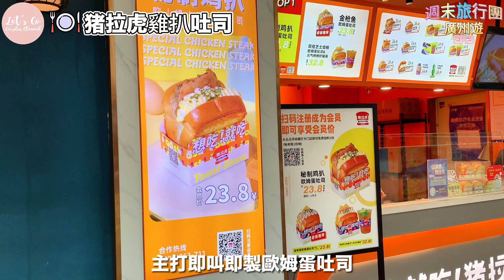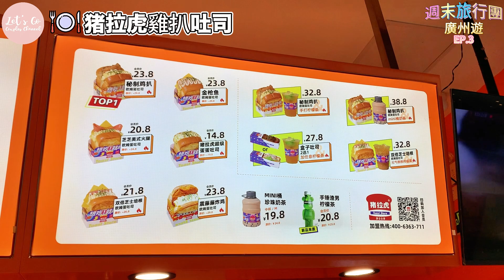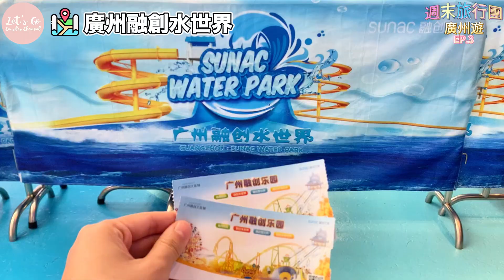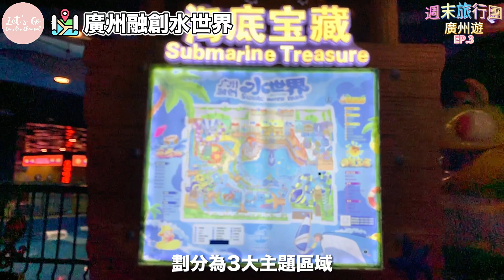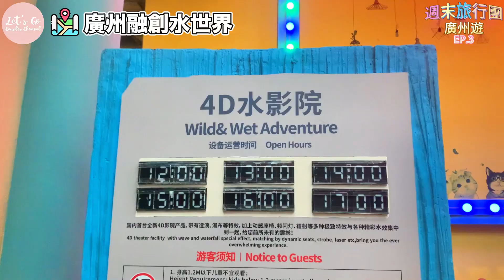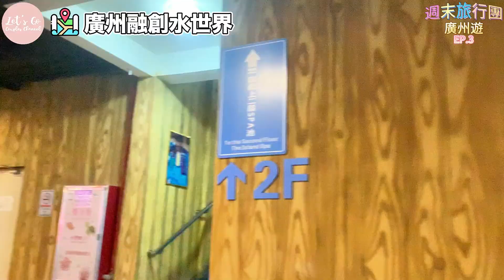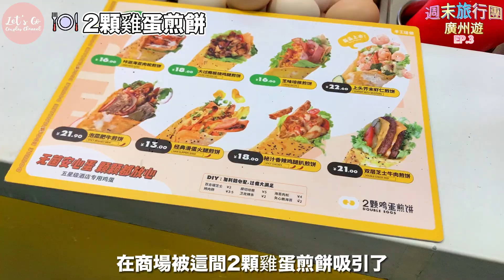廣州遊 EP.03｜全年全天侯恆溫水系統的室內水上樂園？只需 $14 起即可買到一份炸雞吐司🥪水上樂園竟然只得幾個人 ? 免排隊任玩水滑道🩱哪條水滑道叫到失聲？$16煎蛋餅只需3分鐘即可出爐！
大家好，歡迎收睇 Let’s Go Couples Channel，今集繼續帶大家試食融創茂吐司店，入水世界玩盡濕身滑梯，回港前試食平價蛋餅，大家喜歡這條影片的話，記得要訂閱我們的頻道，Like、Comment 和 Share 我們的影片！

1. 猪拉虎雞扒吐司（花都融創店）
地址：廣州鳳凰北路 63 號融創茂 3 樓 3006 號商舖（COCO 旁）

2. 廣州融創水世界
地址：廣州花都區鳳凰北路 63 號融創茂內

3. 2 顆雞蛋煎餅（東方寶泰店）
地址：廣州林和中路 63 號東方寶泰購物廣場老街 B1 層 N1183 號
Summertime by Hotham
Cocounut Grove by Hotham
Happy Place by Declan DP
Lullaby by Johny Grimes
Circles by Johny Grimes
I Go Beyond The Day by Pyrosion
𝔽𝔹：Let's Go Couples Channel
𝕐𝕆𝕌𝕋𝕌𝔹𝔼：Let's Go Couples Channel